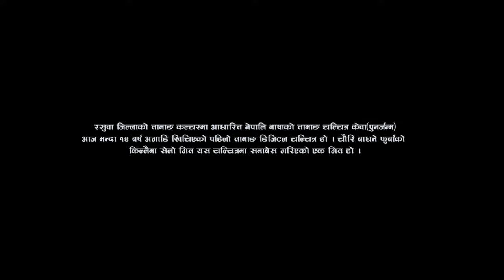Chauri Badhne चौरी बाध्ने ||Tamang Film Kewa Song 2023|New selo song 2023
Film : Kewa
Lyrics : Sujan Lama
Vocal : Nima Lopen
Arrange/Mix : Sanjay Shreshtha
Studio : Omniphonics Studio
Director : Sujan Lama
Camera : Gyanu Rai
Edit : Prabal Pradhan
Artist : Nima Lopen,Rhoni Syangtan,Dawa Finjo,sapana Waiba